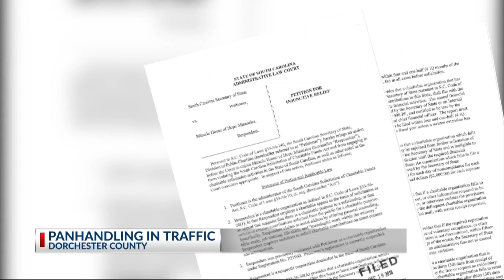Roadside panhandling Dorchester Co.